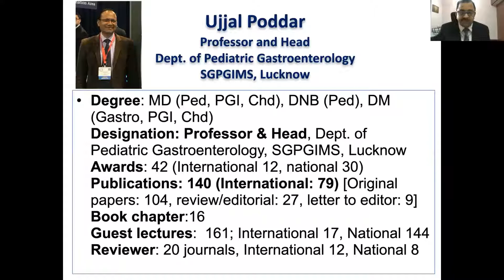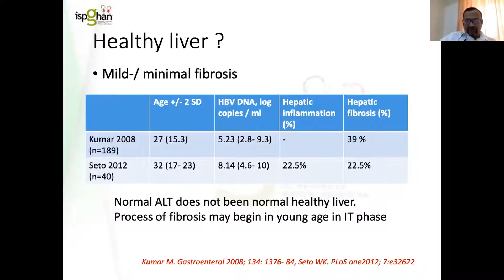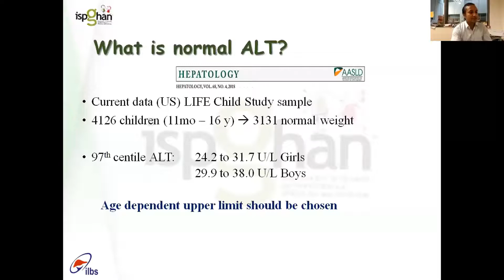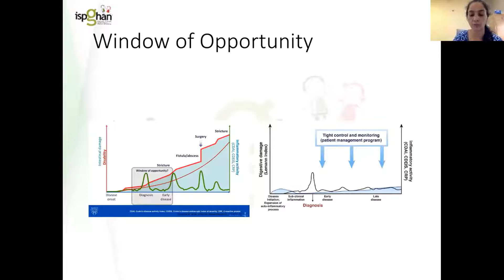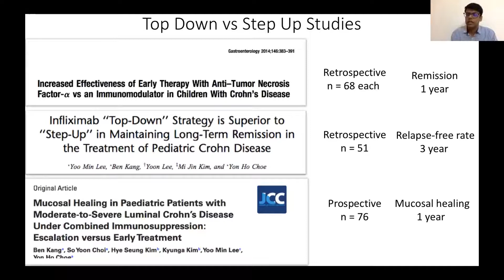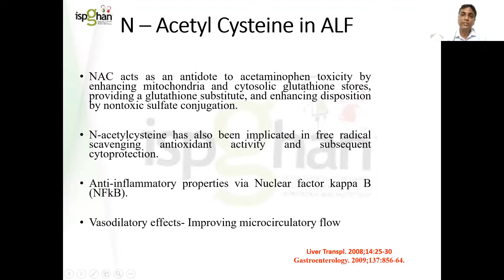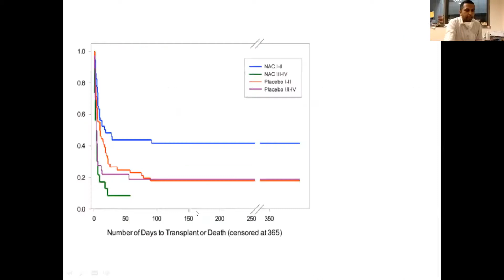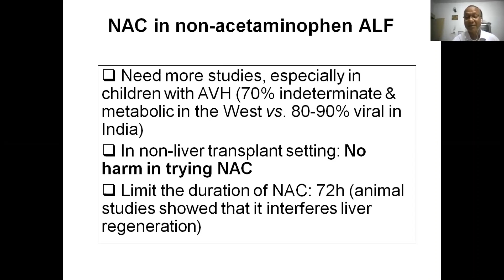Debate : Controversial Issues - ISPGHAN 2020 conference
1.Hepatitis B with normal enzymes :  To treat or not

Dr.Vibhor Borkar (Mumbai)
Dr.Rajeev khanna (New Delhi)

2. IBD: Top up or step down
Dr.Geetha M (Kochi)
Dr.Rishi Bolia (Rishikesh)

3. NAC in acute liver failure : Selective or universal
Dr. Bikranth Bihari Lal (New Delhi)
Dr.Deepak Goyal (New Delhi)